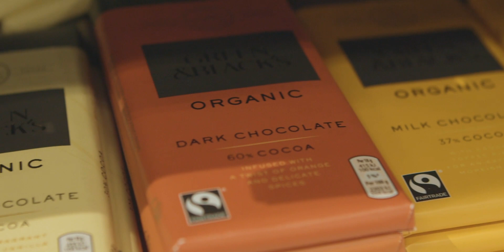Mondelez Green&Blacks in Bilka using Magic-as-a-Service